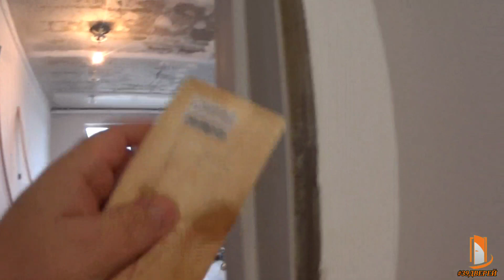VellDoris весь поцарапаный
Установка межкомнатных дверей в Калининграде и области

 - Мы установим межкомнатные двери с соблюдением всех норм и правил монтажа.
 - Работаем по всей Калининградской области.
 - Сделано один раз. Сделано правильно.
 - Вы получите комфорт и личное пространство.

- Ставьте 👍
- Пишите комментарии